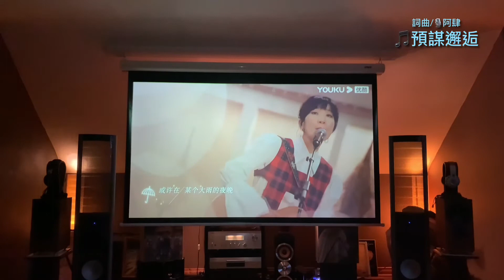My den(72): Home Cinema, Home Theater 🎭家庭影院➕🫀💦🎵：預謀邂逅、選擇失憶、Marry Me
Systems 組🈴️

Sony PS3
📽Sanyo PLV-Z3

Yamaha RX-V6A  av receiver
Yamaha A-S1200 integrated amplifier

Main🔉: A) Martin Logan clarity
                     ➕REL T/5i
                 B) Rega RX One
                      ➕MJ acoustics ref100
Center🔉 Bowers and Wilkins CM
Surround🔉Tannoy 632+